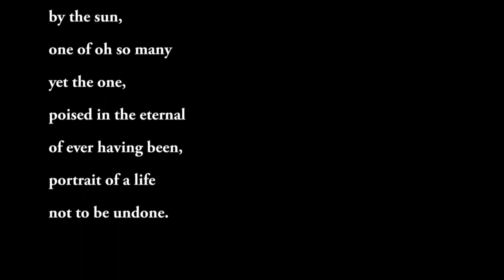Last Dance, poem by Cliff Henderson